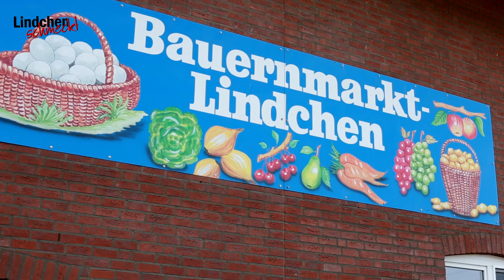Bauernmarkt Lindchen Social Media Content